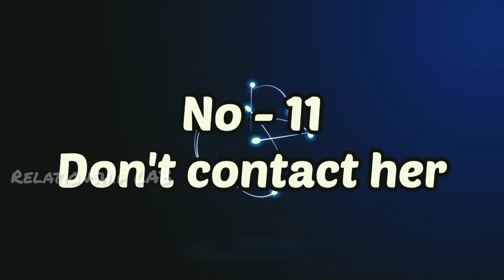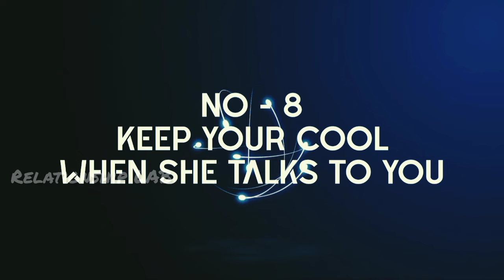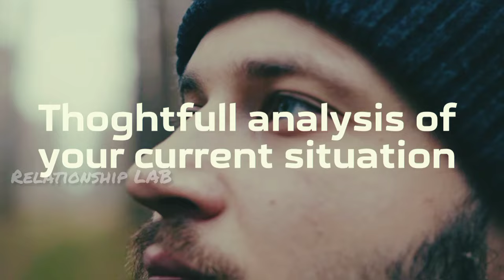12 Ways to make her miss you | Relationship advice kannada | Love tips | Women psychology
ಒಂದು ವಿಷ್ಯ ನೆನಪಿರಲಿ ಅವ್ಳು ನಿಮ್ಮನ್ನ ಹೇಗ್ ಟ್ರೀಟ್ ಮಾಡ್ಬೇಕು ಅಂತ ಡಿಸೈಡ್ ಮಾಡೋದು ನಿಮ್ ಕೈಯಲ್ಲೇ ಇರುತ್ತೇ. Keep it in mind 🤘🤘